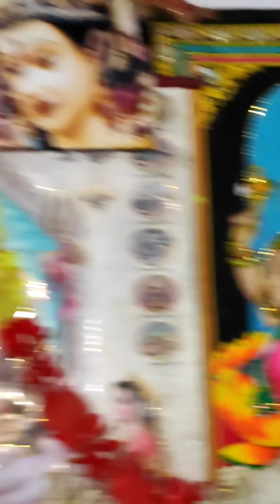KHEERGANGA TREK | The story from the experience.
New Delhi to Kheerganga, Kheerganga Trek is one of the most beautiful treks in India, you can visit Kheerganga by taking a bus from New Delhi (Kashmiri Gate) to Kasol and from there you can hire a cab or bus to Barsani Village which is the base camp for the Kheerganga Trek. Its that simple to visit Kheerganga. Thank you !!